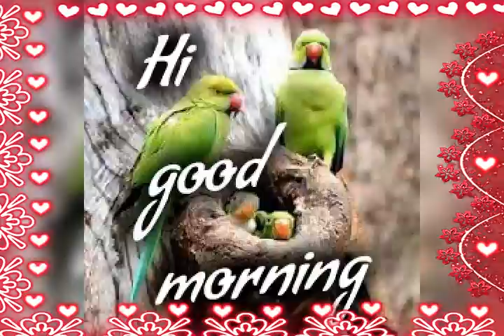Good morning ☕❤☕👏🏻what'sup good morning wishes ☕❤☕👏🏻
AK videos